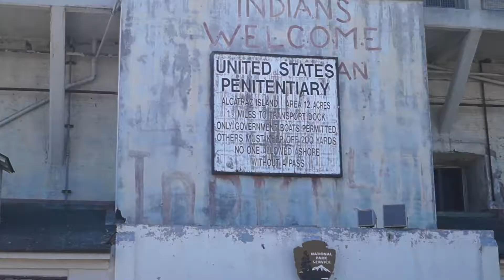Yosemite / San Francisco | Expat Life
On this vlog episode of Adventures of La Mari I get to show you my video from our recent trip the States where we got to visit San Francisco.

Of course, I am still learning to vlog and I didn’t to an intro or outro while collecting footage. Our trip to San Francisco  was actually part of a larger trip where we also visited my hometown of Indianapolis, Sacrament to visit my cousins and goddaughter, as well as see Yosemite National Park. Most of the trip was spending time with family so there’s no footage to show, but San Francisco and Yosemite had a lot to offer and you will catch a glimpse at one of my cousins as well.  So without further ado - here’s our trip!